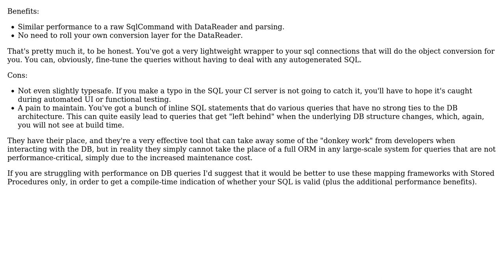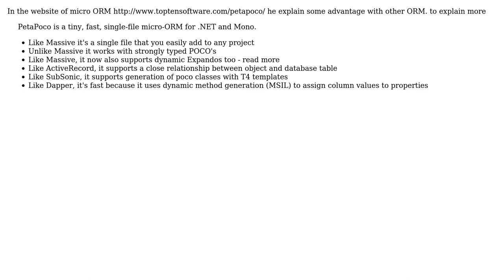Software Engineering: What are some of the benefits of a "Micro-ORM"? (3 Solutions!!)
Software Engineering: What are some of the benefits of a "Micro-ORM"?

With thanks & praise to God, and with thanks to the many people who have made this project possible! | Content (except music & images) licensed under CC BY-SA | Music | Images & others | With thanks to user Wayne Molina user Robert Harvey user Ed James user Christophe Debove user BlackICE and the Stack Exchange Network Trademarks are property of their respective owners. You are responsible for your own actions.